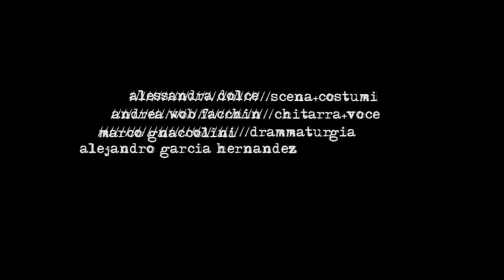TALKIN WOODY GUTHRIE Trailer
TALKIN' WOODY GUTHRIE
racconto teatrale-musicale
di Woodstock Teatro
con
Alessandra Dolce (alle scene e costumi)
Andrea Wob Facchin (alla chitarra e voce)
Marco Gnaccolini (ai testi)
Alejandro Garcia Hernandez (alle percussioni)
Rossana Mantese (ai personaggi)
con il sostegno di C32performingartspace, Live arts cultures, Cooperativa Sociale Controvento

TALKIN' WOODY GUTHRIE è un racconto teatrale sulla figura del cantautore americano “Woody” Guthrie, uno tra i folk-singer più rappresentativi della canzone civile e di protesta americana, da noi raccontato quando era soltanto un giovane vagabondo disoccupato in un treno merci lanciato a tutta velocità nelle grandi pianure americane sconvolte dalla siccità, dalle tempeste di polvere e dalla crisi economica degli anni '30.

La storia di Woody Guthrie e il contesto sociale di crisi economica in cui si svolge è per noi allegoria del nostro presente in Italia: disoccupazione giovanile, ricerca di un proprio posto nel mondo, la lotta per trovare un lavoro e per la convivenza sociale.